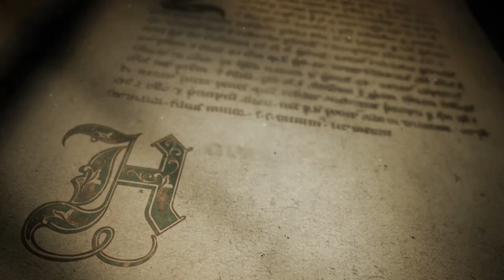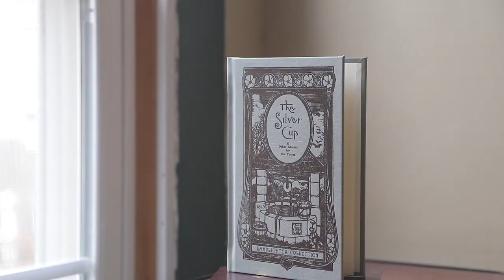The Mission of Lamplighter (2021)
The world as we know it is changing. Suicide, riots, abortion, hate crimes, gender confusion, and moral corruption; Are we beyond the point of no return?

Watch the video below to learn why the work at Lamplighter is more vital today than ever before (and how you can join us).